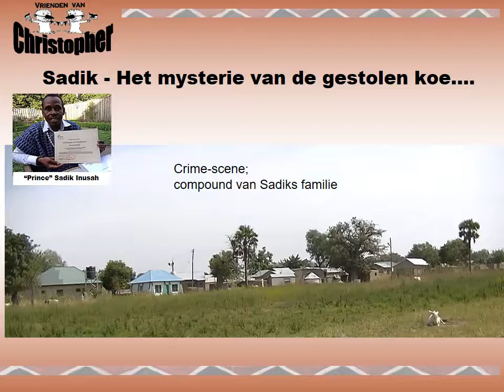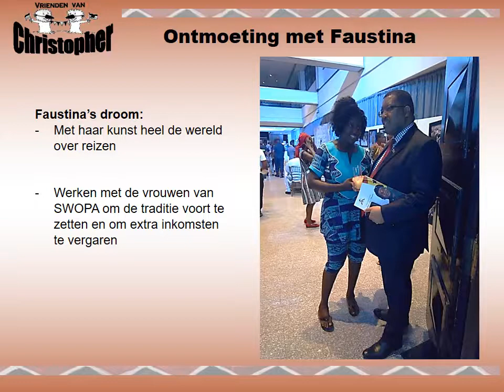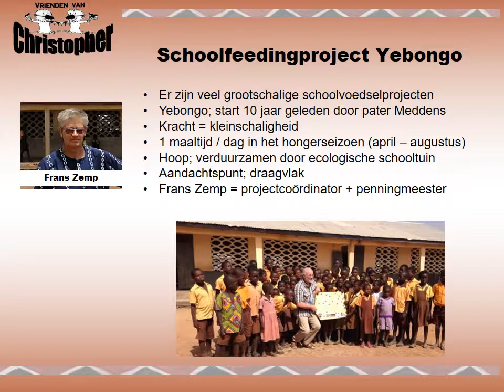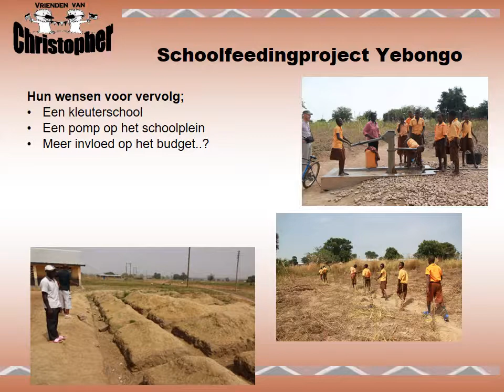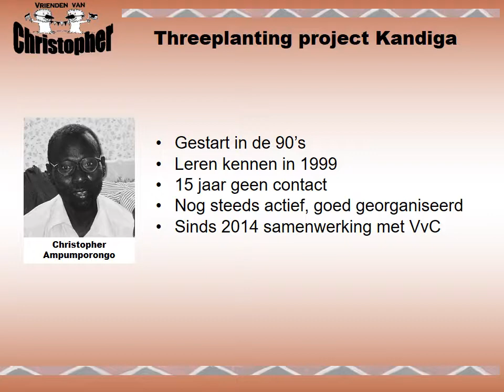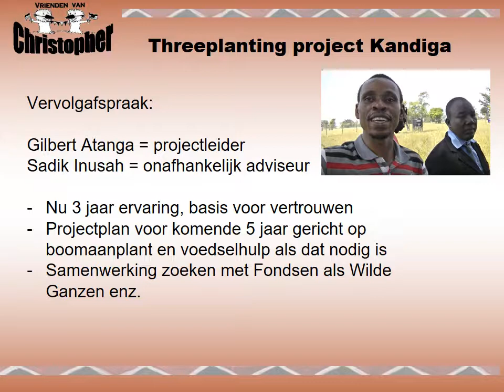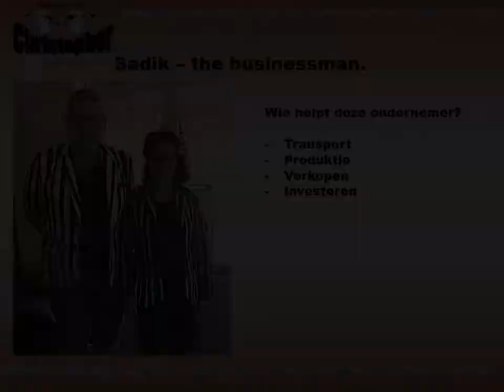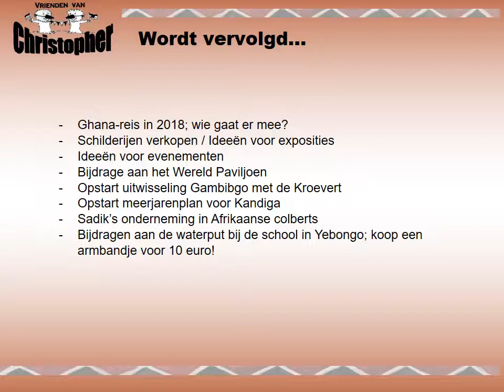Presentatie Stichting Vrienden van Christopher 29 12 2017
Druk bezochte presentatie

Op 29 december vond de presentatie plaats van onze bestuurders Ilse Milot en Peter Nellen in een overvolle Razen-Tru kamer bij de Sevewaeg in Sevenum. De presentatie was niet louter een reisverslag. Het was een terugblik op het afgelopen jaar en een blik vooruit. Daarnaast zat er ook een kritische zelfreflectie in de presentatie aan de hand van de duurzaamheidsscan.

Start uitwisseling….
Als uitgangspunt van de presentatie werden de reizen van voorgaande 2 reisgezelschappen en het verjaardagsfeest van pater Meddens genomen. Bij het feest waren maar liefst 4 Ghanese gasten die we in die periode ook in Sevenum een programma boden. Hiervan is veelvuldig verslag gedaan op onze site en op Facebook. Een van de gepresenteerde projecten in de dop is een uitwisseling die we hopen op te starten met de Gambibgo bassischool en de Kroevert in Kronenberg. Vanuit Ghana is er behoorlijk wat input gekomen in de vorm van tekeningen en filmpjes die een mooie uitwisseling moet opleveren.

Enne.. helpt dat echt?
Tijdens de presentatie werd gepoogd om een antwoord te geven op de hoofdvraag van de presentatie; “Helpt dat echt?”  Er werd een antwoord gegeven met hulp van de duurzaamheidsscan, ontworpen door Sara Kinsbergen. Zij doet al sinds 2008 aan de Radboud Universiteit onderzoek naar particuliere initiatieven. De duurzaamheidsscan geeft een indicatie van de duurzaamheid van de activiteiten gericht op armoedebestrijding. Door de projecten van de stichting te scoren op interventietype en interventiewijze, bleek dat er een behoorlijk verschil is in de verschillende projecten. Ook werd uitgelegd dat de Vrienden van Christopher kritisch naar mensen en projectaanvragen kijkt en niet zomaar van alles steunt.

Afrikaanse colbertjes
Zo werden de Afrikaanse colbertjes van Sadik gepresenteerd. Met hulp van een lokale kleermaker hoopt Sadik jasjes op de (internationale) markt te brengen van traditionele Ghanese stoffen. Deze stoffen worden normaliter gebruikt voor het vervaardigen van een traditionele smog; een ruimvallend gewaad dat bij feestelijkheden door de mannen gedragen wordt. Tijdens de presentatie werden mensen uitgenodigd om mee te denken om dit ondernemersplan succesvol te maken. Vooralsnog is dit een private aangelegenheid en wordt dit niet projectmatig ondersteund zoals onze stichting dat bij gemeenschap projecten doet.

Plannen voor 2018
Ten slotte werden de belangrijkste plannen van het nieuwe jaar gepresenteerd:
-Ghana-reis in 2018; wie gaat er mee?
-Bijdrage aan het WereldPaviljoen in Steyl waar een gedeelte aan Ghana gewijd wordt
-Opstart uitwisseling Gambibgo met de Kroevert
-Opstart meerjarenplan voor het boomplanproject in Kandiga